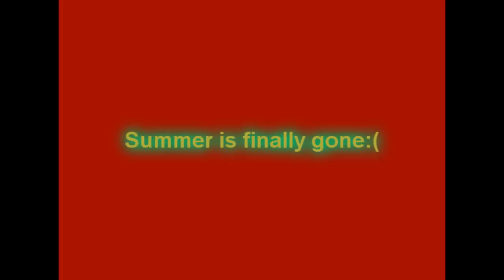September's Gone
Skating at wiggums skate park
Skaters:Kenan, Aj, Dylon
Fimers:AJ, Dylon, Kenan, Fil